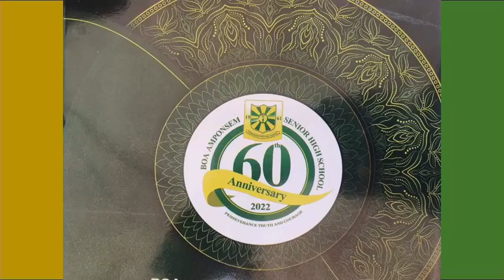Full Program: Boa-Amponsem SHS 60th Anniversary Celebrations 🍾